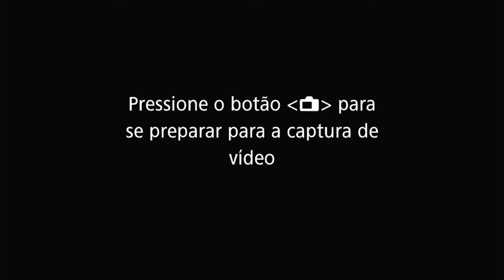JOÃO GABRIEL - Podcast Roda de Louvor #3